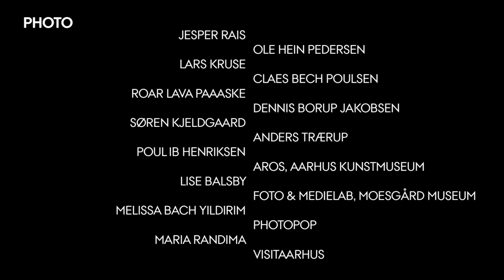Study at Aarhus University – Chinese version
We look forward to welcoming you to Aarhus and Aarhus University.

我们期待你来奥胡斯和奥胡斯大学。

”Produced by Faculty of Arts”